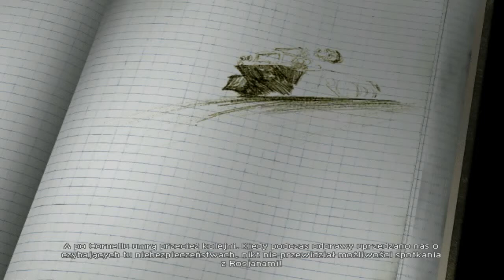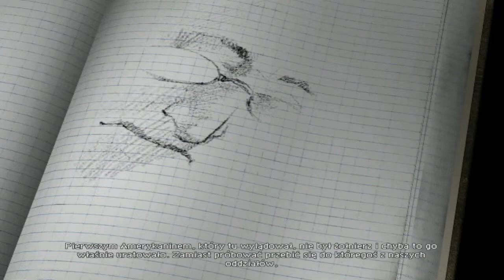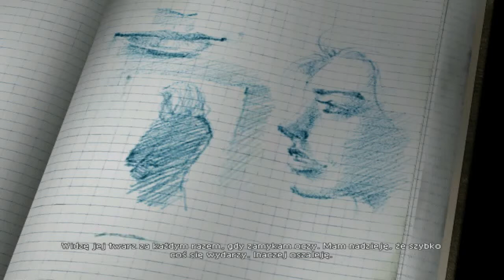Original War Historia Amerykanów Odc 4 Chrzest ognia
Odcinek w którym rozkręcamy bazę Gamma i oczyszczamy terytorium z rosjan.